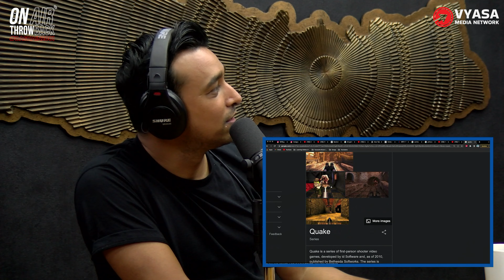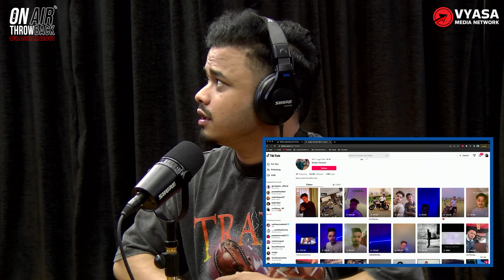CR7Horaa and Wiffeyy on the Future of Online Gaming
Wiffeyy, the talented Shreya Lama Maharjan, is a PUBG streamer renowned for her subtle finishes and strategic gameplay, leading "Team Wiffeyy" since 2019. Meanwhile, CR7Horaa, aka Sanjan Gautam, is a charismatic YouTube streamer celebrated for his impressive gameplay and quick wit as the captain of "Team Horaa." Together, they embody the vibrant spirit of online gaming, captivating fans with their unique blend of skill and humor!

ON AIR Throwback: Dashain Special

In this auspicious festive season of Dashain, welcome to ON AIR Throwback: Dashain Special! We’re revisiting the most unforgettable moments from our podcast, diving into a treasure trove of classic episodes. Join us as we showcase highlights and fan-favorite stories that have left a lasting impression. Celebrate Dashain with us through laughter, lessons, and incredible guests who made each episode special. Whether you’re a longtime listener or new to our channel, get ready to enjoy these nostalgic gems all over again!

©️ 2024 ON AIR WITH SANJAY